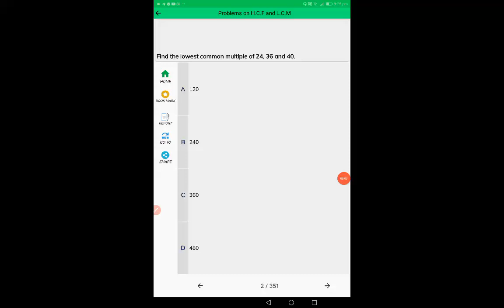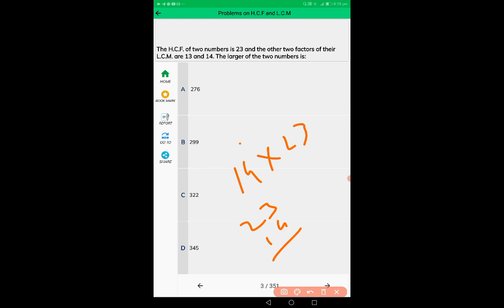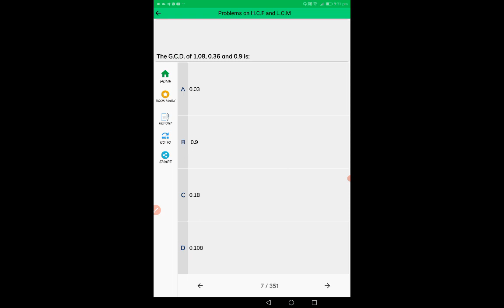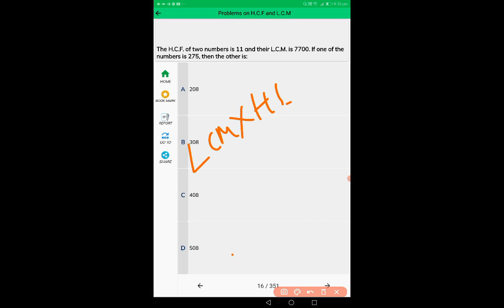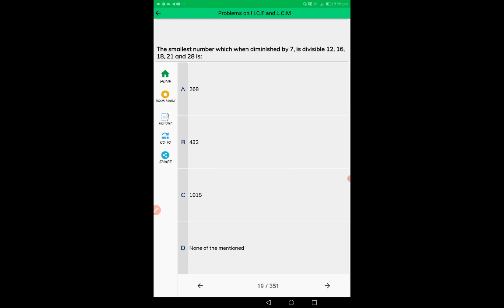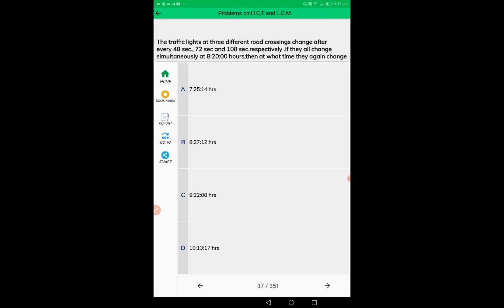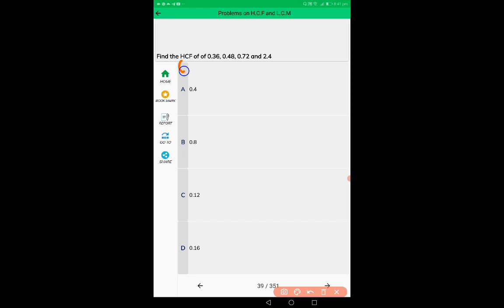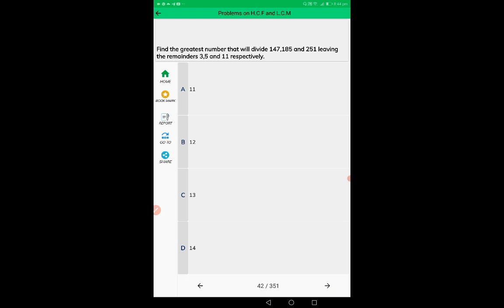maths.... hcf and lcm (important for SI exam, constable exam(ASSAM)